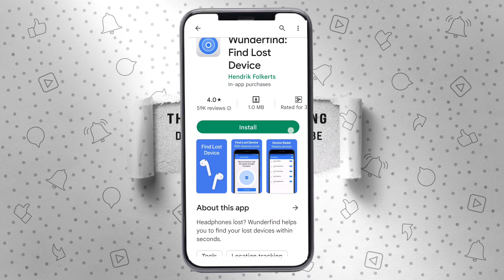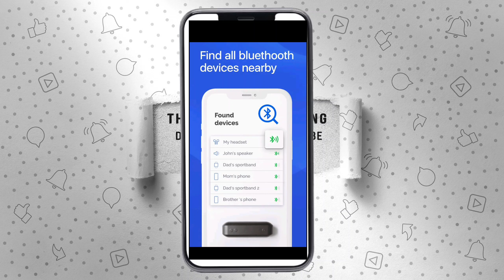Khoye hue bluetooth ko kaise dhundhe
How to see hidden Bluetooth devices

How to find a lost Bluetooth device that is off

Bluetooth Finder

Find My Bluetooth device free

Bluetooth device finder

How to find lost Bluetooth headphones that are turned off Android

Find Bluetooth device Windows 10

Find My Bluetooth device app

How to find lost boAt Airdopes 131

How to find lost Bluetooth earbuds

How to find lost JBL earbuds

Find my Bluetooth headphones

How to find lost Bluetooth headphones that are turned off iPhone

How to find Bluetooth device on iPhone

To search for a lost Bluetooth device, you can try the following steps:

Check the last known location of the device. Some devices have a feature that allows you to track its location history.

Check the range of the device. Bluetooth devices have a limited range, typically around 30 feet. If you are within range, the device may be out of sight but still connected.

Check nearby devices. If the device is nearby, it may be connected to another device. You can check the connected devices on the device it is connected to.

Use a Bluetooth scanner app. There are several apps available that can scan for nearby Bluetooth devices and help you locate your lost device.

Check the device's manual. The manual may have additional suggestions for finding a lost device.

If you are still unable to locate the device, it is possible that the device's battery has run out or it has been turned off. In this case, you may need to wait for the device to be turned back on or charged before it can be located.

TECH WALE GURUJI CHANNEL HANDALE

MY MIC

Deal of the day: GRENARO Wireless Microphone with Digital Display Charging Case, Noise Cancellation Lapel Wireless Mic for Youtubers, Video Recording, Facebook, Live Stream, Compatible for Type-C Android & iPhone (Not Include Micro USB Port) (Dual Channel Universal Version)

My Best Crypto App

Real Name - Rohit
From - Bhiwani Haryana [ India ]